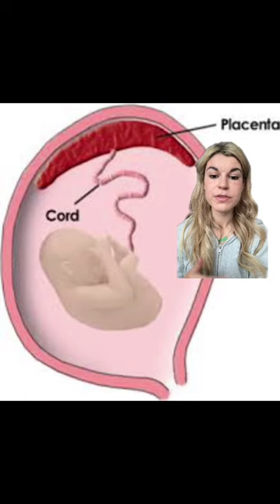Could you potentially use your child's cord blood for its stem cells? Part 1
- Anja Health: Guide to Better Birth on Spotify and anywhere you can find podcasts 👼